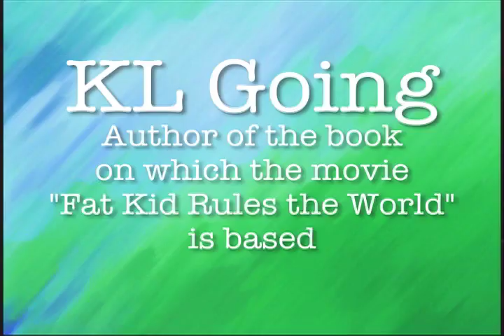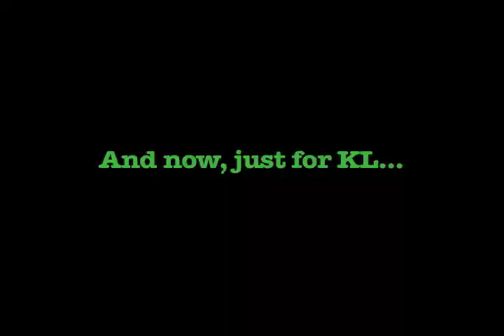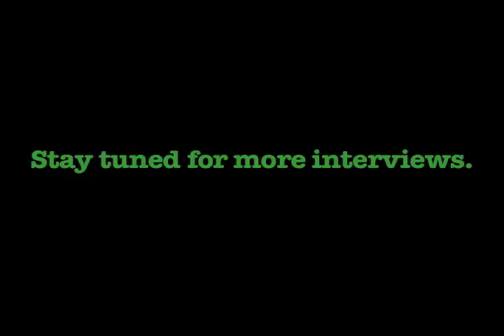Big Ass Questions with Atchka! and KL Going on Fat Kid Rules the World: The Movie